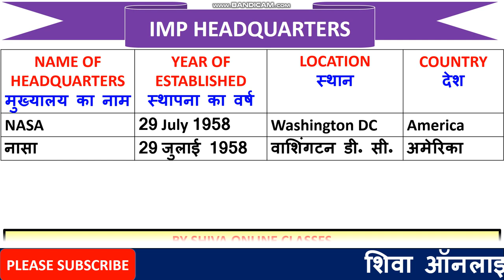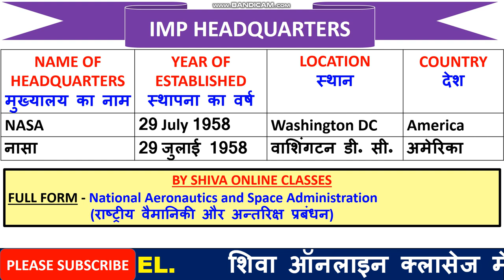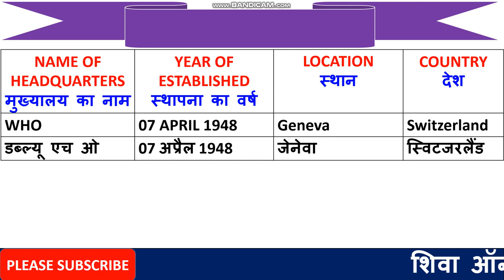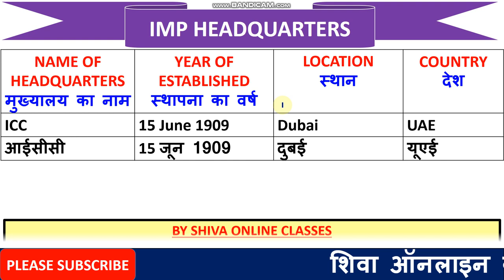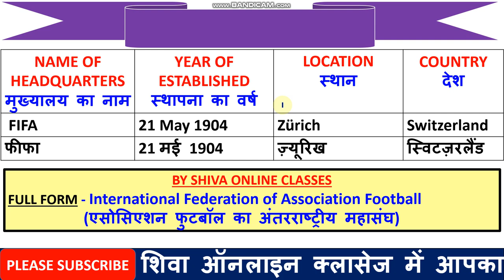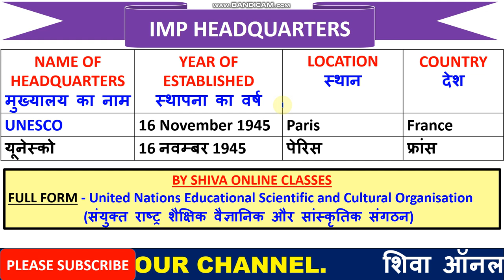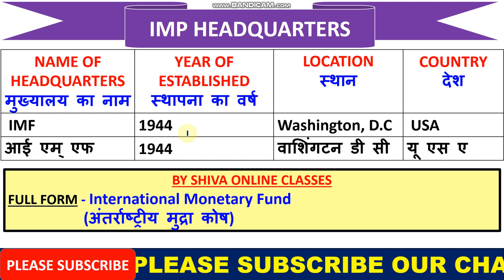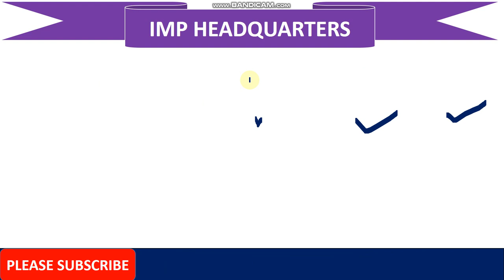International Organisation & Headquarters | organizaion and headquarters | Gk in english | Gk Tricks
1.

2. For Daily Quiz On Telegram Group